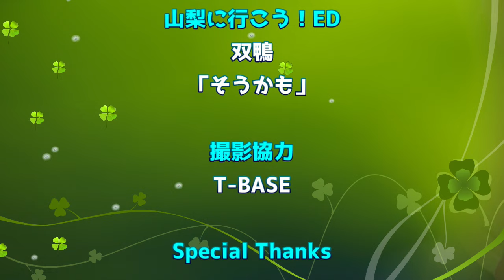室内で思い切り野外？キャンプできる居酒屋が出来た！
中途半端なキャンプではなく
徹底的な室内キャンプ！

食事よし！雰囲気よし！キャンプよし！
ありそうでなかったこのジャンル…
ここは甲斐市の新規オープン店T-BASE！
ーーーー
t_base_yamanashi

ーーーー

ーーー
OP　歌
ーーー

バックミュージック　甘楽の音楽工房
ーーーー

※山梨に行こうで使われている歌は
シンガーさんに直接、正式使って
良いと承認を受けており、またメールにて
その内容も保存してあります※

☆山梨関連の事しか
取材・配信できませんが無料です(*'▽')

飲食店の方は1分間のショート
動画配信も無料で承っております。

山梨でがんばる個人・企業の方の
ささやかではありますがお手伝いさせてください

「一緒に山梨を盛り上げて」行きましょう！